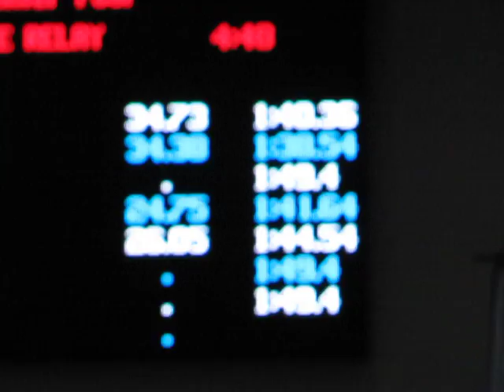Event 15, Heat 2, Girls 200 Free Relay - MVI_6865.MOV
2011 Metro Swim Meet, Prelims, UNO Pool (Nov. 4, 2011)
Event 15, Heat 2, Girls 200 Free Relay
FHS Lane 4 = 141.64
Haley Goertz - 25.75
Grace Tucker - 25.69
Alecia Rattigan - 25.45
Kara Kopcso - 24.75